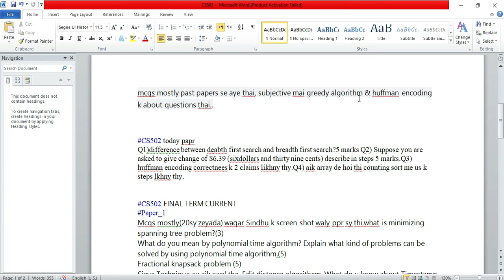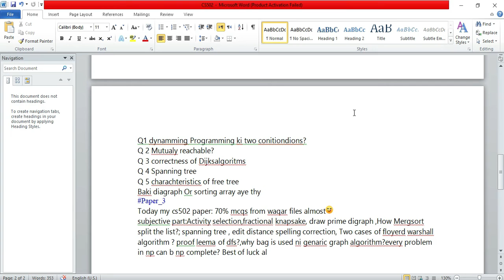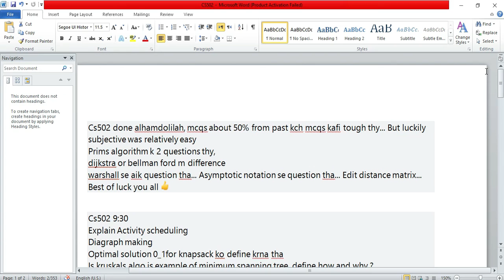CS-502 Current Paper 2021 |Virtual University|CS502| Final Term Exams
All the best for your final term exams.